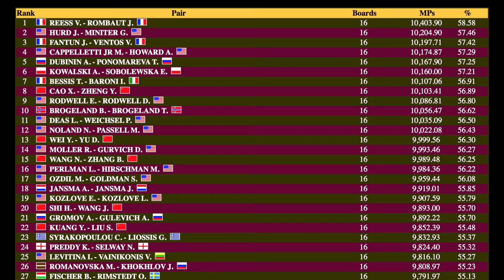Recap with Jade Barrett after the Quarterfinal